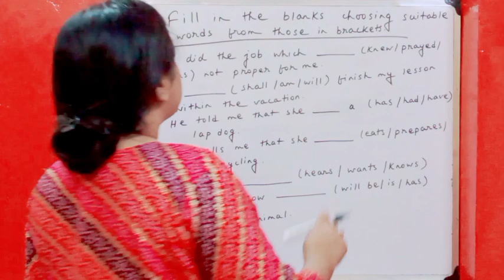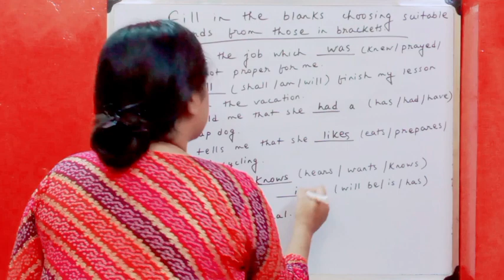English grammar, spoken English